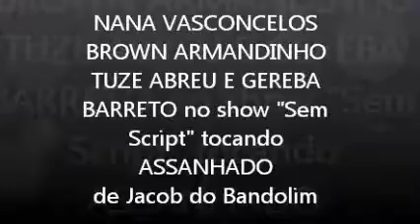NANA VASCONCELOS BROWN ARMANDINHO TUZE ABREU E GEREBA BARRETO no show SEM SCRIPT tocando ASSANHADO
NANA VASCONCELOS, BROWN, ARMANDINHO, TUZE ABREU E GEREBA BARRETO ao vivo no show "SEM SCRIPT" tocando ASSANHADO de Jacob do Bandolim